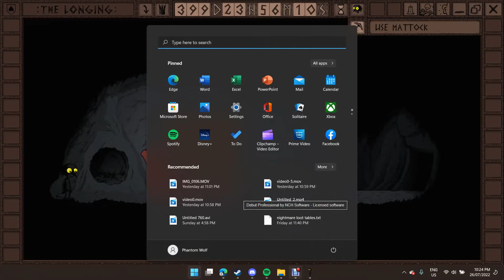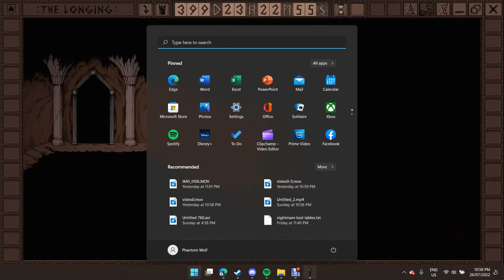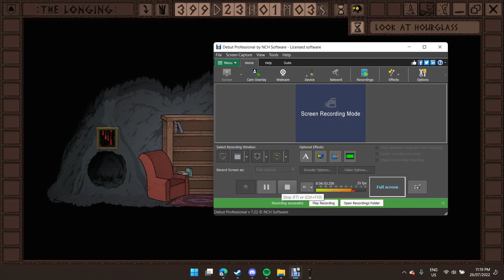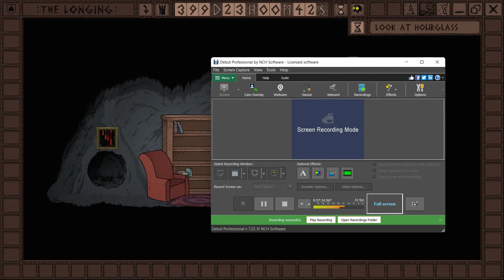The Longing: hour #1